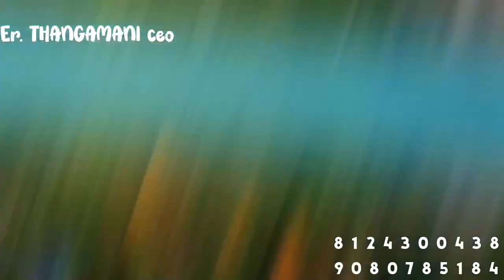nagar thanjavur #8124300438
PLOTSIZE _3040

FACE      -west

DTCP    -YES approved

RATE    - 800 (NEGOTIATION)

FEET     - 40*77

ADDRESS- MC ROAD, pallavan Nagar,        THANJAVUR

*THANJAI THANGAM VILLA'S*
                (A real estate company)

"We can help you get where you want to be"
             -Er. Thangamani(ceo)

*Job Vacancy*
 For Freshers And Experience Candidate Male And Female Candidates Can Apply Age Limit:18-30 Qualification:10th to Any Degree Limited Vacancy Only Hurry up!

*WHAT'S APP CHENNAL LINK*

*HOUSE*

*RESIDENTIAL PLOTS*

*COMMERCIAL PLOTS*

*INVESTMENT PLOTS*

*What's app chat*

*Er. Thangamani /CEO*